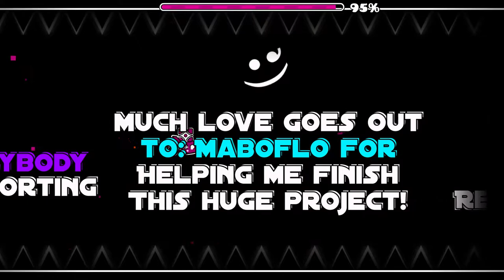Blast Furnace 100% By Samifying - Geometry Dash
Reg is a cunt